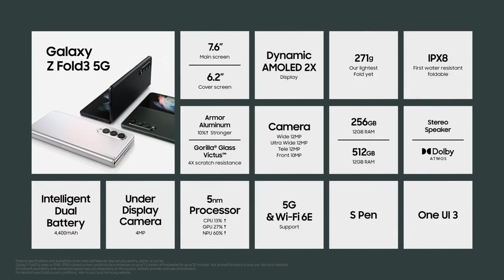Primera vista al Galaxy Z Fold 3 y Galaxy Z Flip 3!